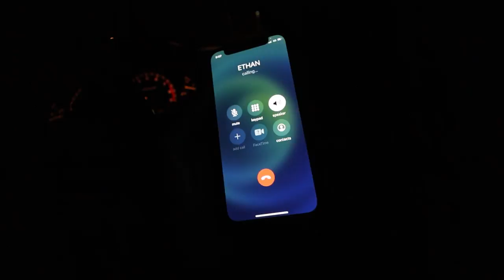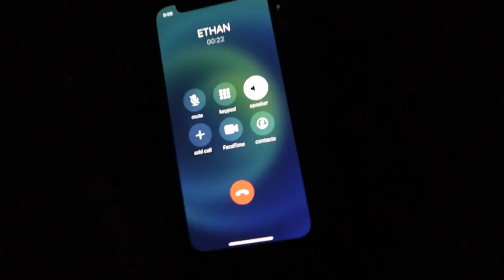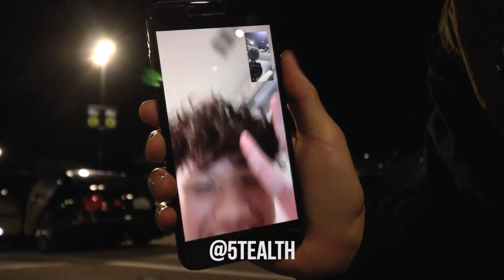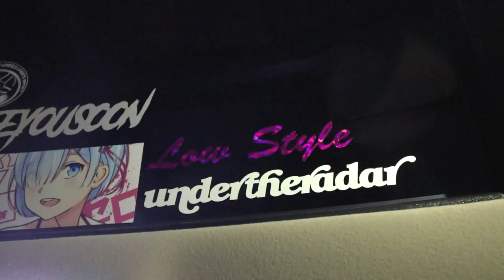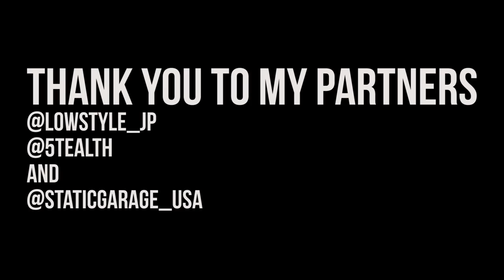SUPRISING BEST FRIEND IN MY NISSAN SILVIA!!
I had to pack up my S13 Silvia with a little surprise for my friend Ethan.

Support those who support you. All love out here and we all need to grow together. Now you can go out there and do something for your buddies.